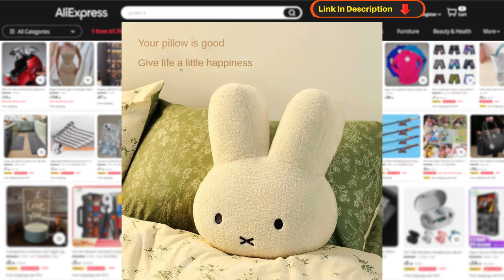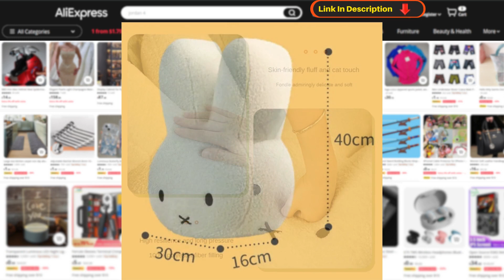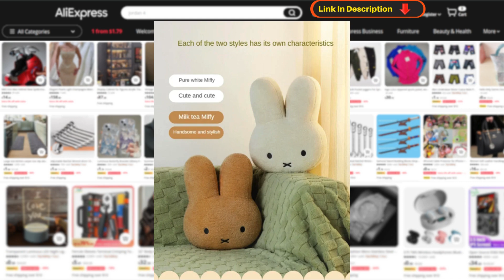Miffy Throw Pillow: The Softest Comfort for All Ages! Kawaii Rabbit Plush, Back Cushion, Baby Pillow